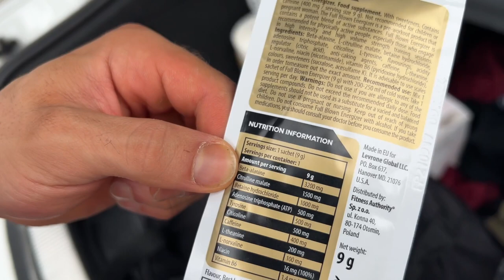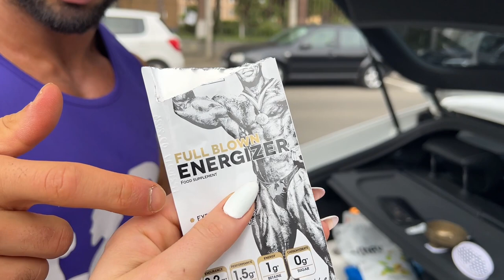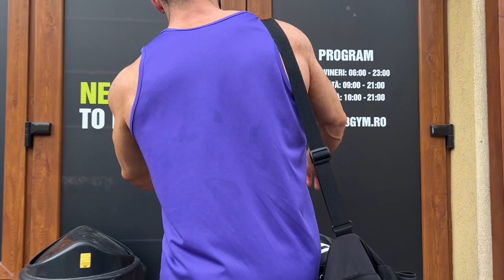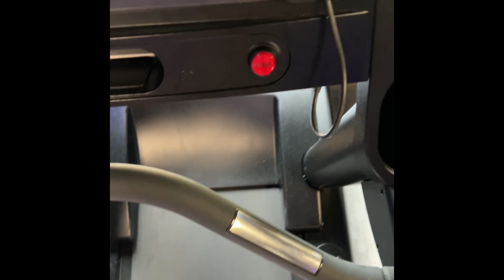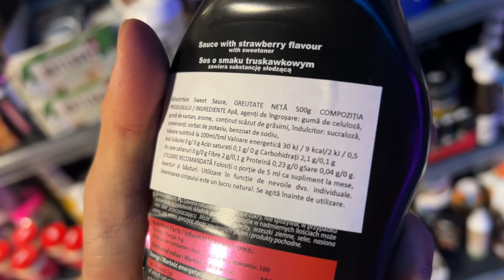SUPER ANTRENAMENT + PRE - POST - WORKOUT